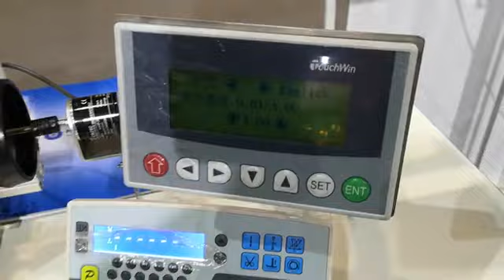S-CT21-A01 Curtain Blindstitch Hemming with Conveyor Workstation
This type of sewing head is mainly used when there is a need of having a nice clean look on the front side of the curtain, having no sewing thread that can be seen. The blindstitch sewing machine has the capability of sewing single thread from the inside that is capable to sew all types of curtain material.